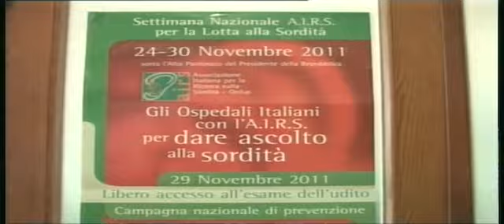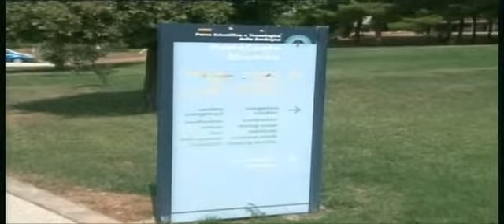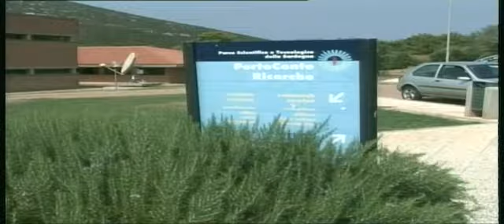TG 23 Novembre 2011 4P